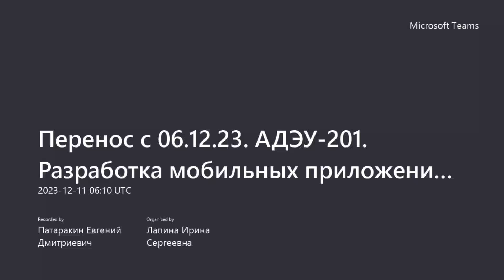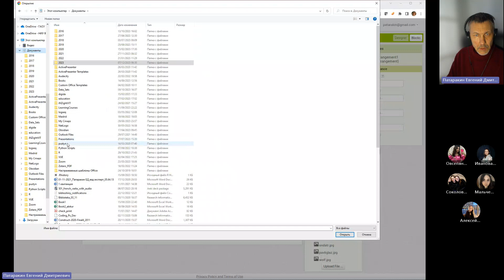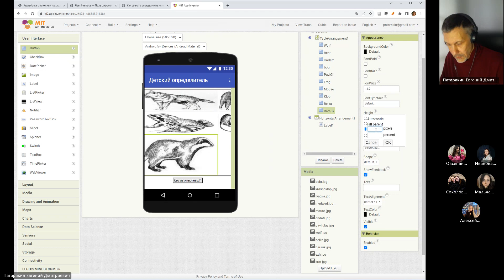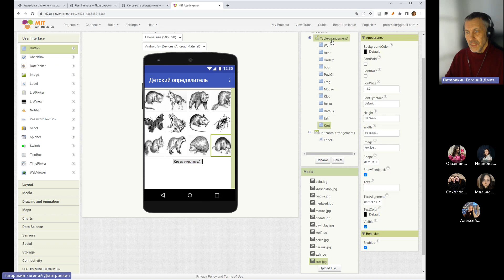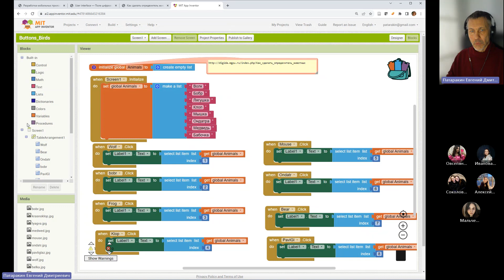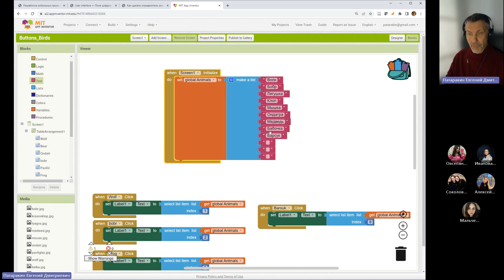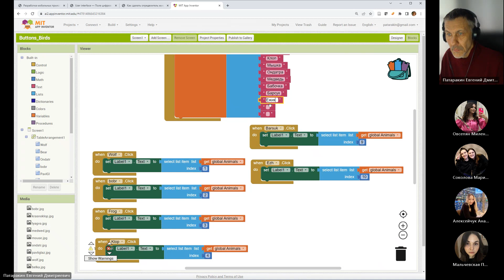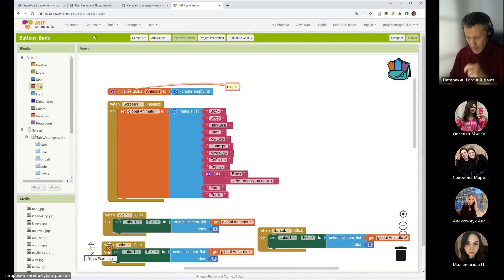How to make an animal identifier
Как сделать определитель животный в App Inventor - осваиваем пользовательский интерфейс - кнопки, расположение полей, списки значений